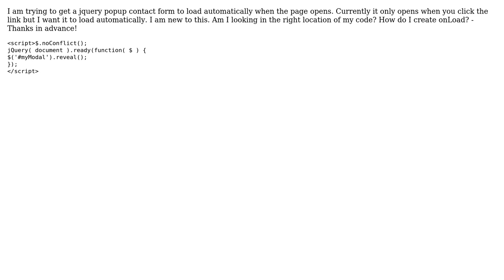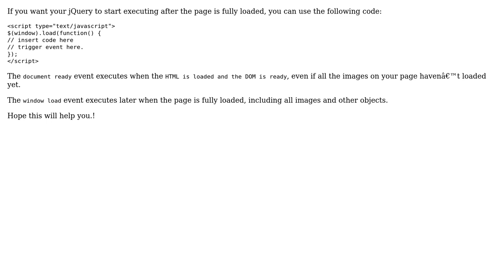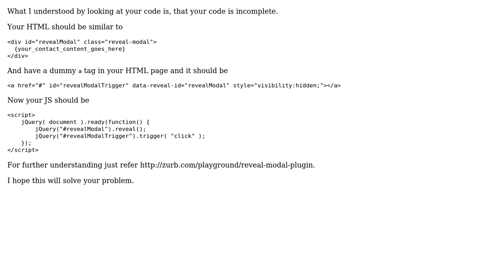Javascript Jquery Popup Contact Form - Auto Loading (2 Solutions!!)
Javascript Jquery Popup Contact Form - Auto Loading

With thanks & praise to God, and with thanks to the many people who have made this project possible! | Content (except music & images) licensed under CC BY-SA | Music | Images & others | With thanks to user Todd user Faizul Hasan user Akshay Paghdar and the Stack Exchange Network Trademarks are property of their respective owners. You are responsible for your own actions.